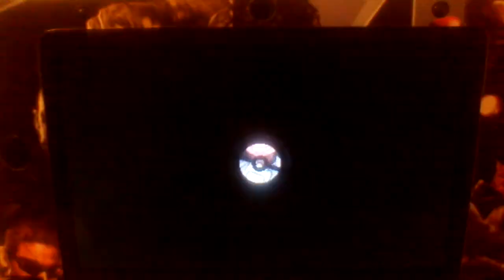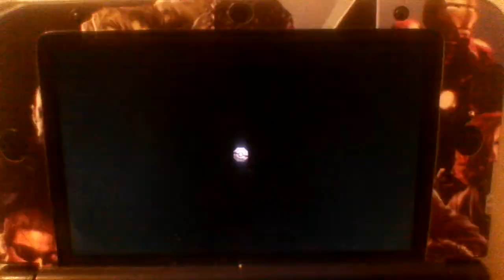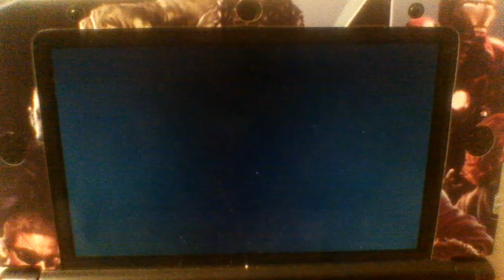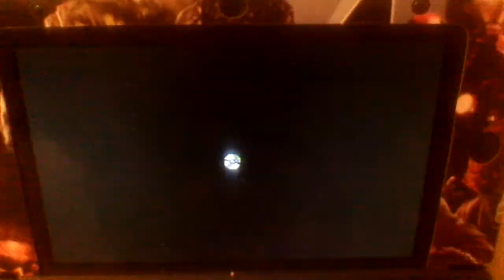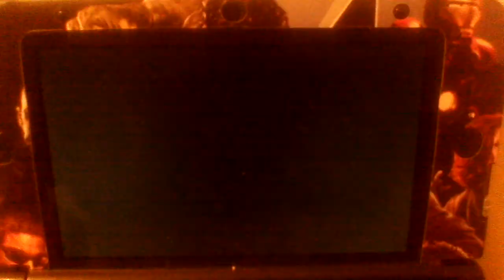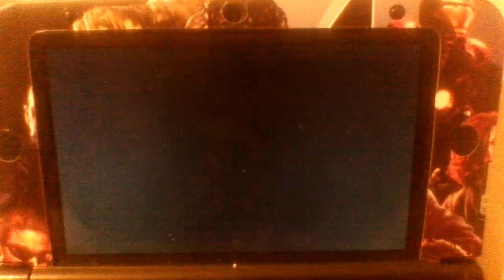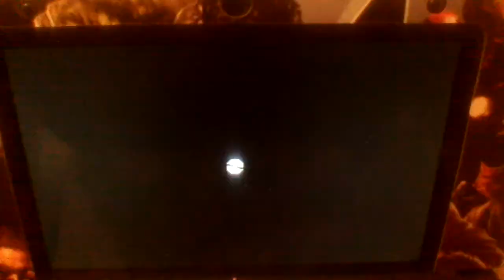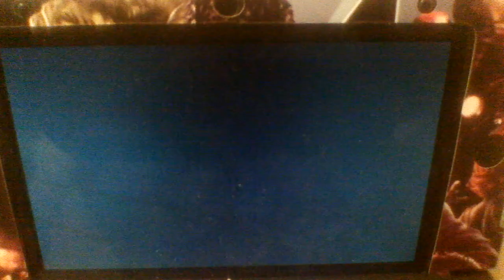Pokemon Ultra Sun and Moon Episode 50: Back to Aether Paradise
We head back to Aether Paradise.